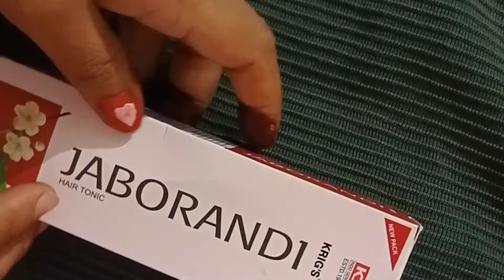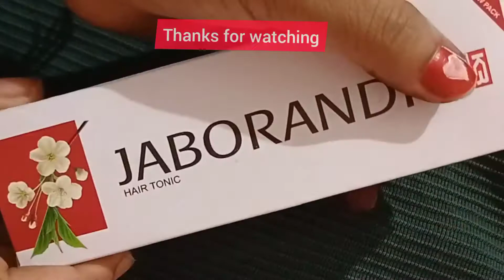Jaborandi Hair Oil & Tonic// Honest Review // Stop Hairfall Permanently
Jaborandi oil kaise use kare
jaborandi oil benefits for hair